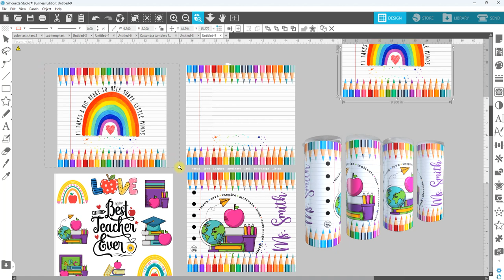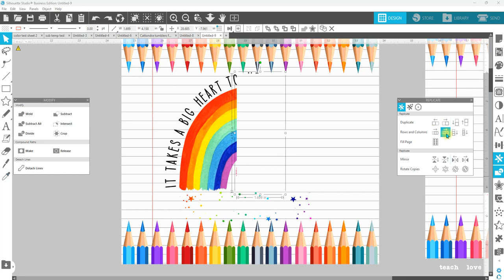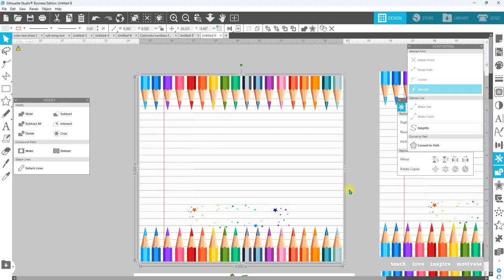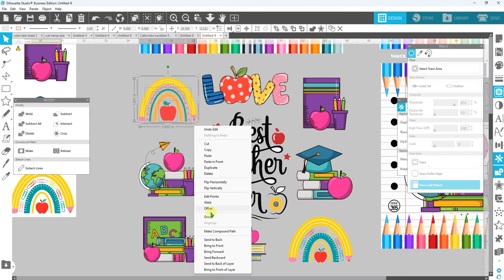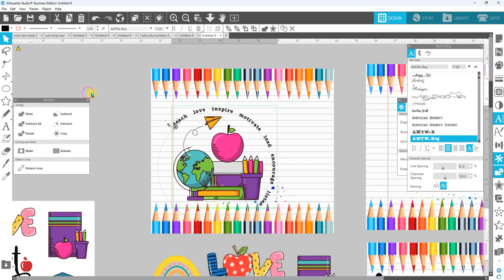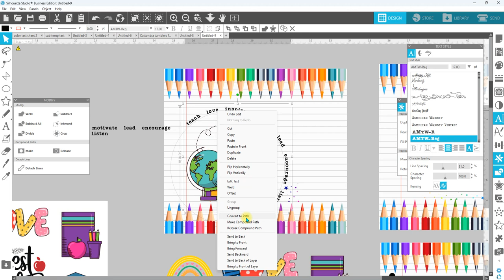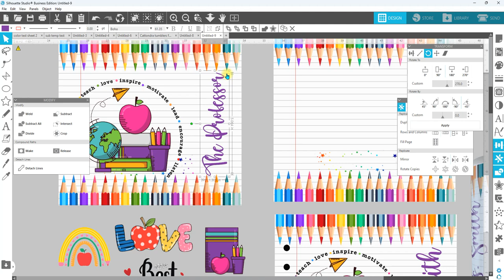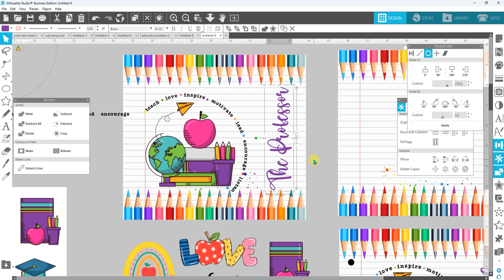How to Design a Tumbler in Silhouette Studio | Perfect for Beginners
Silhouette Studio is a FREE design software from the makers of the Silhouette Cameo, Portrait and Curio machines that you can also use as a stand alone graphic designing software to create printable designs for projects like Sublimation Tumblers.

I am going to show how you can create you own unique tumblers by mixing different elements and text.

Learn how to use Silhouette Studio to Design and Print

To Order Sublimation Paper and Ink that ships SAME DAY visit shop.HSInk365.com

Ways to Show Thanks
a Like
a Share
a Tag of a friend
Stickers on FB
Super Chats on Youtube